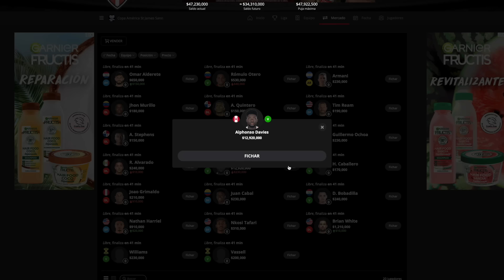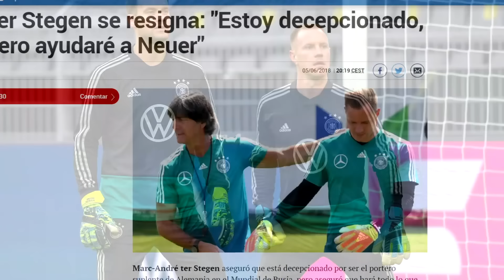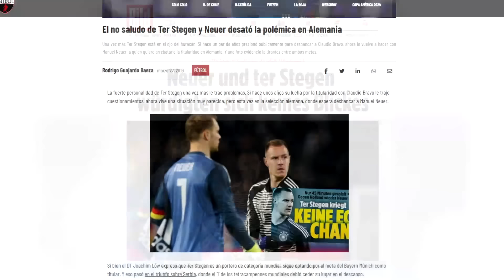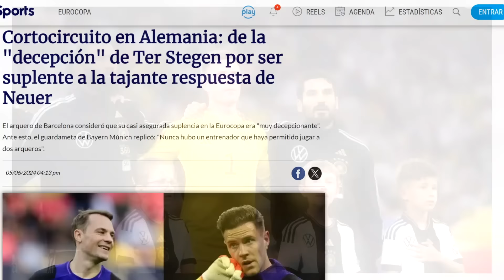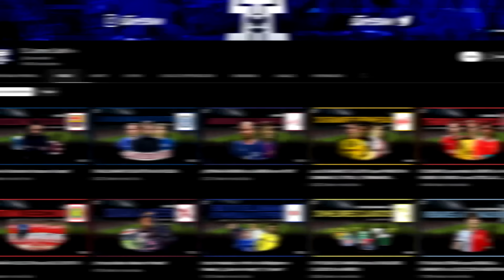La VERDAD detrás de la GUERRA entre NEUER y TER STEGEN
Unite a la Liga del Canal en la Copa America!